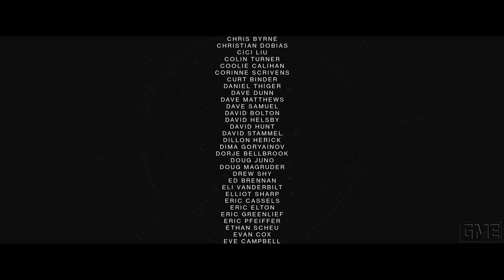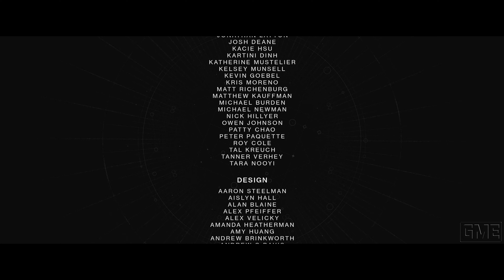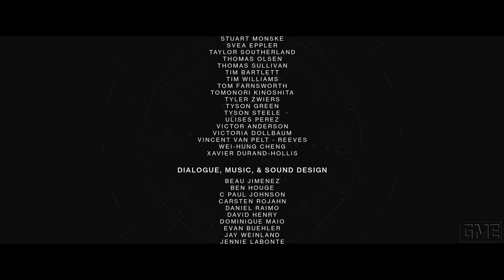Destiny 2: Beyond Light "GAME MOVIE" [GERMAN/PC/1080p/60FPS]